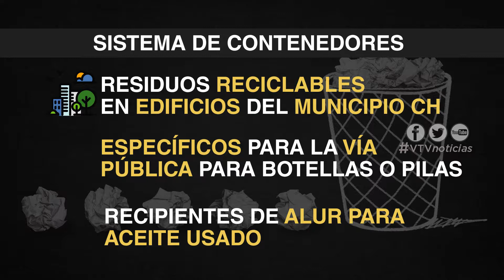RUTA DE LA BASURA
Màs de un millón de ciudadanos residentes en Montevideo generan unas 1200 toneladas de residuos diariamente.

El director de desarrollo ambiental de la Intendencia de Montevideo informó que se està creando un nuevo sistema de compactación de la basura, debido a la cantidad que se genera en la ciudad…